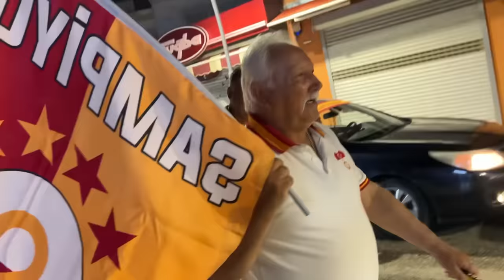MÜMTAZREİS MURADINA ERDİ GALATASARAY ŞAMPİYON OLDU👏ANKARAGÜCÜ 1-4 GALATASARAY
2.hesabımız Cengizhabellerrr takip ederseniz çok seviniriz😊 Hepiniz kanalıma hoşgeldiniz evlatlarım.Ben Mümtazreis.Namıdiğer Tarzan Mümtaz💛❤️

Sizinle bu kanalda futbol maçlarını izliyor yorumluyor ve tepkilerimi paylaşıyorum.
Bazen konuklarımız da oluyor.
Elimden geldiğince yorumlarınızı okuyup cevaplamaya çalışıcam